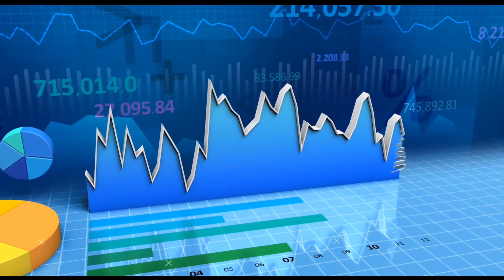उत्तर प्रदेश की ये सच्चाई आप नहीं जानते होंगे | Amazing facts about Uttar Pradesh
In today's video, we will know the complete information about the Indian state of Uttar Pradesh in detail.

About Uttar pradesh :

Uttar Pradesh, the heart of India, is a land of epics, holy rivers, ancient cities and pilgrimage.
In modern times, it is emerging as a driver of the nation's economy with its network of expressways, industrial corridors, international airports, centers of educational and medical excellence, and an exporter of indigenous products.

Top cities in Uttar Pradesh

(1) Noida city

(2) Ghaziabad city

(3) Varanasi ( Banaras )

(4) Lucknow city

(5) Kanpur city